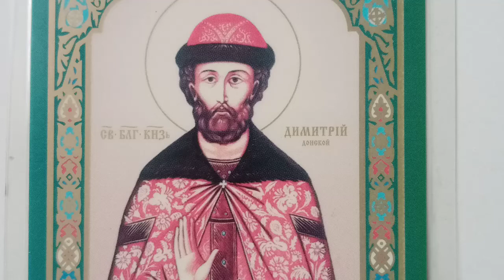UN VERSET PE ZI|...căci Domnul i-a poruncit să blesteme pe David...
Slăvit să fie Domnul!

2 Regi 16.10
 "Fiii Ţeruiei, a zis regele, ce ne priveşte aceasta pe mine şi pe voi? Lăsaţi-l să blesteme, căci Domnul i-a poruncit să blesteme pe David. Cine deci poate să-i zică: "De ce faci tu aşa?"

Să ne fie de folos duhovnicesc!

Abonați-vă la canalul AICIMD și vă mulțumesc pentru atenție vizionare și timpul acordat!